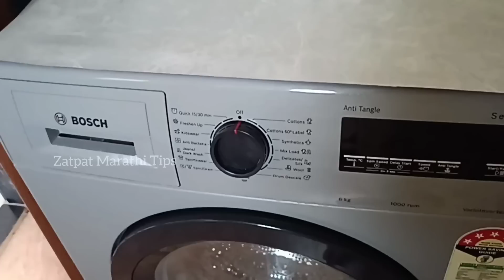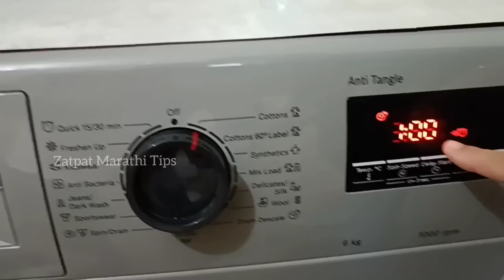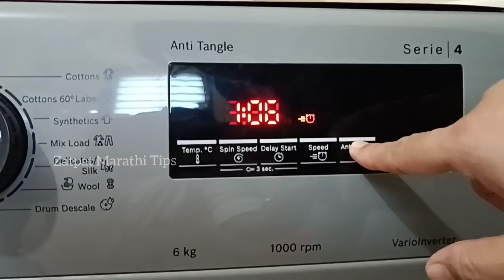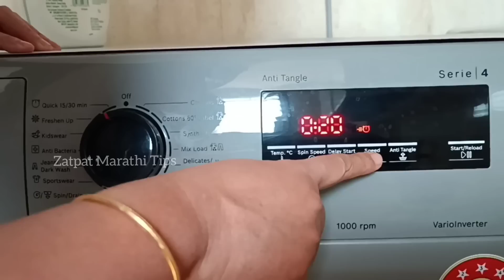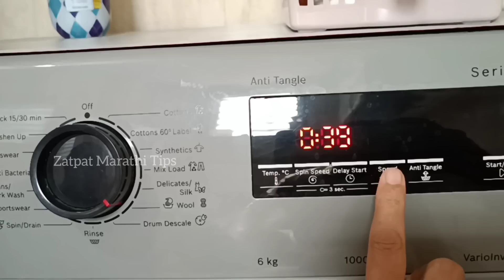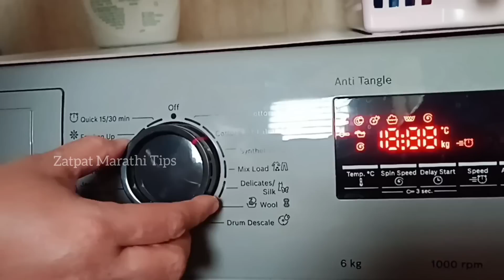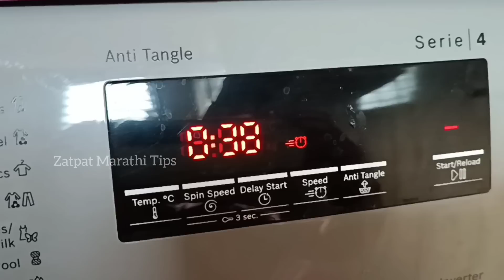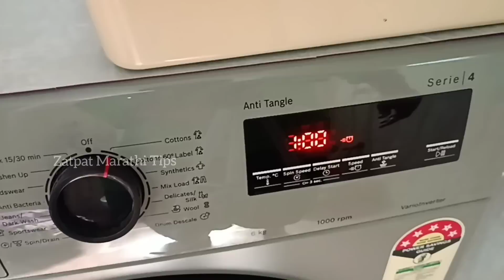घरातील सर्व प्रकारचे कपडे धुण्यासाठी उपयुक्त नियोजन |Laundry Routine| Clothes washing tips tricks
अगदी पायपुसणी ते नवीन कपडे, प्रत्येक प्रकारचे  कपडे कधी कीती दिवसांनी कसे धुवायचे, डिटर्जंट कोणते वापरावे, कोणत्या कपड्यांना वाॅशींग मशीन चा कोणता प्रोग्राम सेट करावा, कोणते कपडे वाॅशींग मशीन ला लाऊ नयेत ही सगळी माहिती व्हिडिओ मध्ये दिली आहे.

10easy laundry tips, laundry routines India, daily laundry organizations, laundry room, laundry baskets, laundry detergents, used of fabric conditioner, laundry day routine, laundry hand wash, laundry hacks to make your life easier, laundry hacks for white clothes, laundry hacks to make clothes smell good, laundry tips for big families, कपडे धुण्यासाठी ऊपयुक्त माहिती, कपड्यांचे वर्गीकरण करून धुणे, laundry bags, laundry organisers,stain removing laundry hacks, useful laundry hacks to must know everyone, clothes , clothes cleaning in washing machine, front load washing machine useful for family, useful detergent for daily wash laundry cleaning clothes with my ideas, my laundry routine ideas, clothes clean smartly, front load washing machine cleaning and care